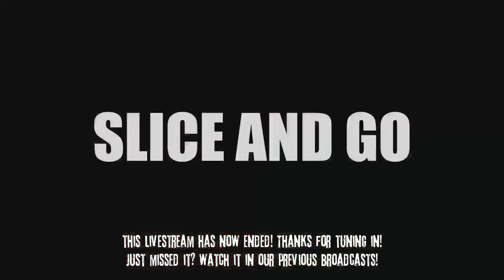Twice the chance to wreck the team! nobby and Shane both Multiplay at 5pm GMT